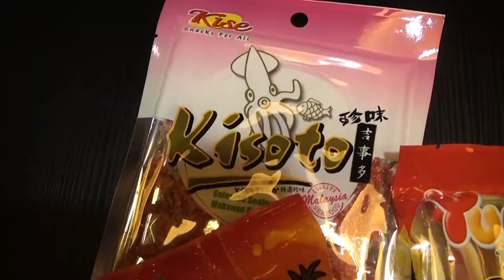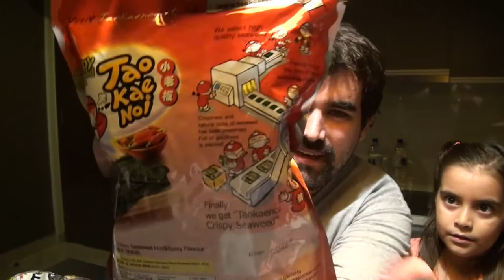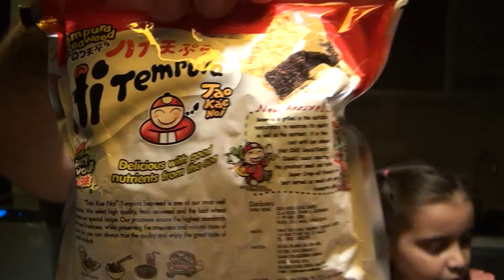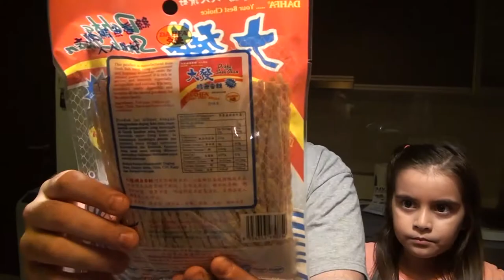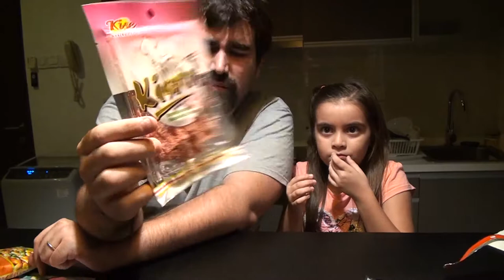Probando dulces y apertivos de Malasia ... viajandoconlaia en kualalumpur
Después de un dia superaprovechadísimo en el que visitamos chinatown y el acuarioKLCC ... pasamos por el supermecado y compramos un montón de cochinadas dulces y saladas que acabamos degustando en el hotel como traca fin de fiesta.